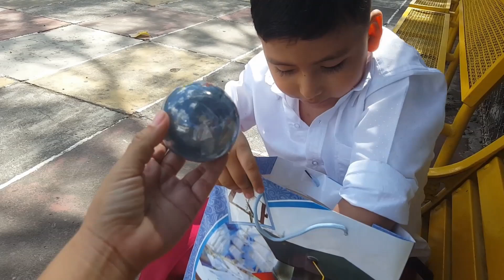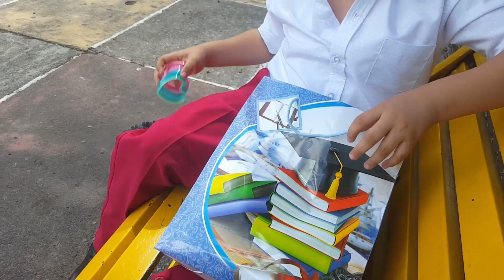Les Comparto un Poco de la GRADUACIÓN de Mi HIJO😍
Dios les continúe bendiciendo
Les dejo mi número de WhatsApp por si me quieren saludar.

Este canal se ha creado para darles a conocer todo lo que se hace en un hogar salvadoreño, tambien subo videos de las visitas que hago a diferentes lugares para hacer las compras del hogar y tambien de los lugares hermosos que tiene nuestro lindo pulgarcito de américa EL SALVADOR.
Que Dios les continue bendiciendo en gran manera todas las personitas que visiten mi humilde canal.